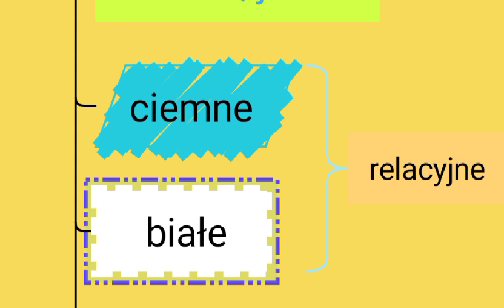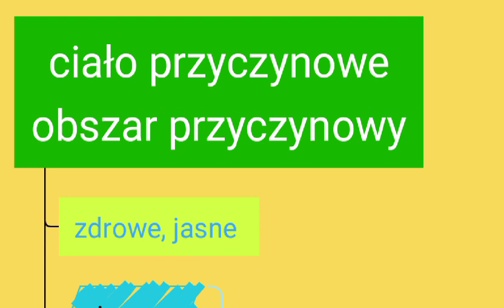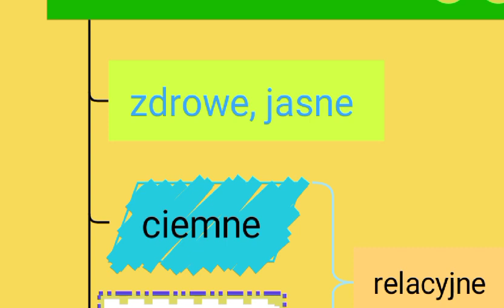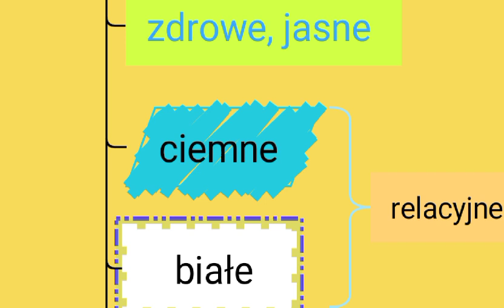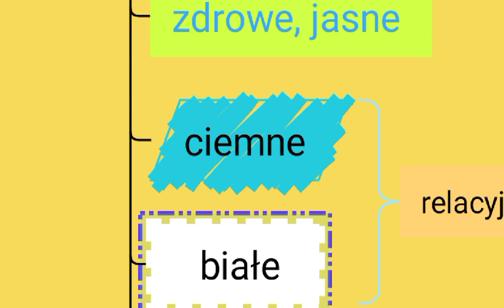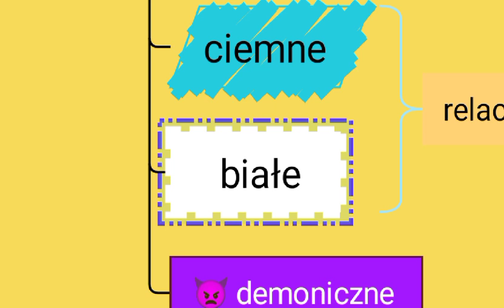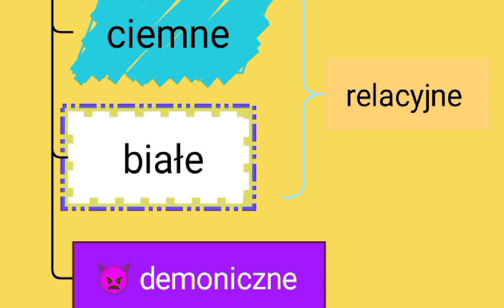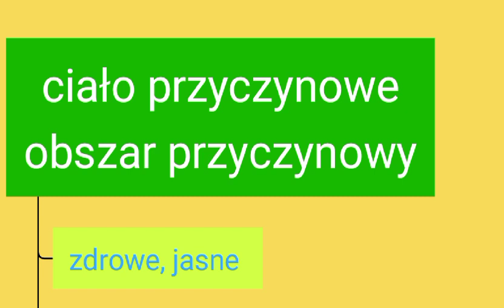Zdrowe i oszukańcze praktyki na poziomie przyczynowym.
Opisuję jak się życzy mają na poziomie przyczynowym.
Tu możemy rozpoznawać i opisywać związki pomiędzy przyczyną a skutkiem. I to w każdej dziedzinie życia.